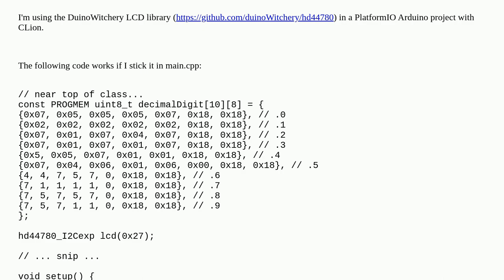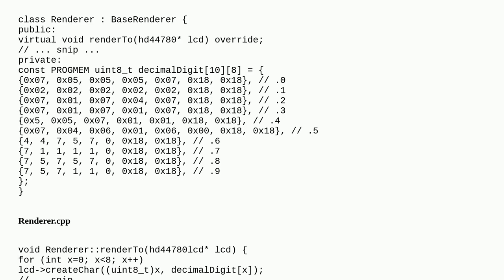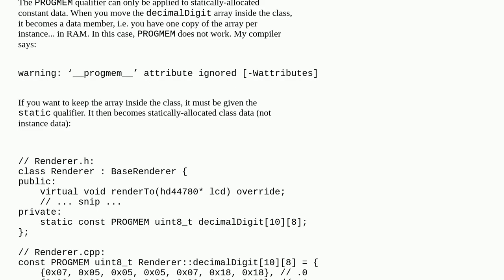Arduino: PlatformIO and const PROGMEM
PlatformIO and const PROGMEM

A special thanks goes out to the community

  platformio progmem